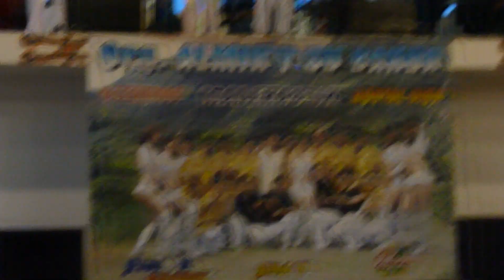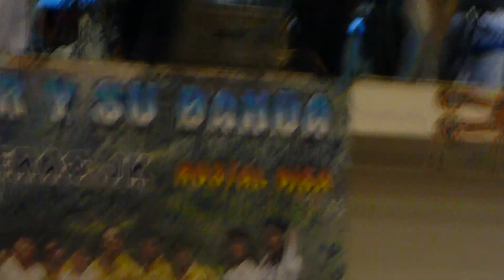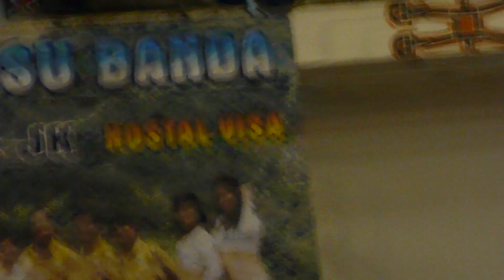PRESENTACION DE BAILARINAS DE ALMIR Y SUS BANDA - (EN EL BOSQUE RESORT - PUCALLPA 2011)-15.10.11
BELLAS BAILARINAS DE ALMIR Y SU BANDA - ALMIR Y SU BANDA,  EL DIA DOMINGO 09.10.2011 EN EL BOSQUE RESORT -- PUCALLPA 2011, ACOMPAÑAD DE SUS BELLAS BAILARINAS, EN ESPECIAL GRETY PEZO LOPEZ, IRIS Y CINTHIA, BELLAS MUJERES  QUIEN EN VIVO SON MUCHOS MAS BELLAS QUE EN EL VIDEO, DEMOSTRANDO SU DESTRESA DE LA MUJER SELVATICA.